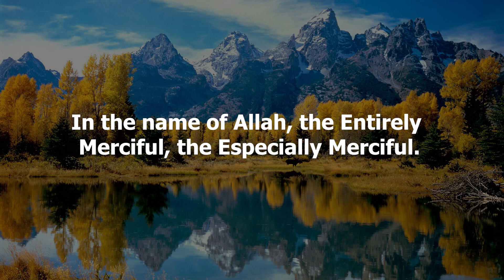Surah Al Zalzalah